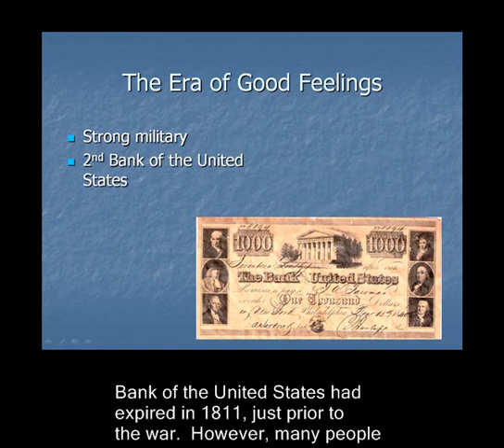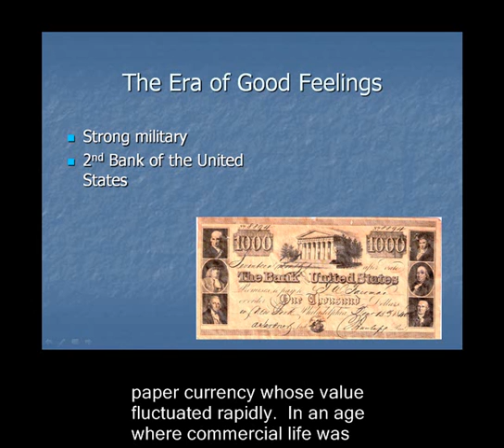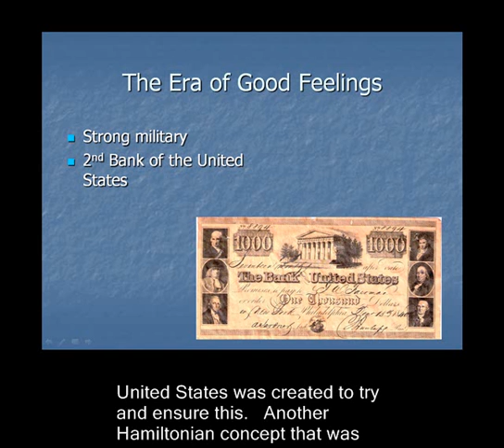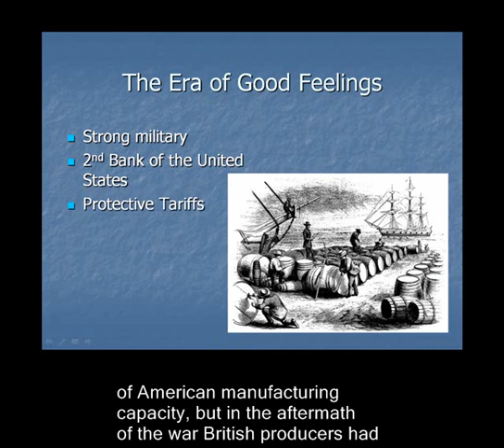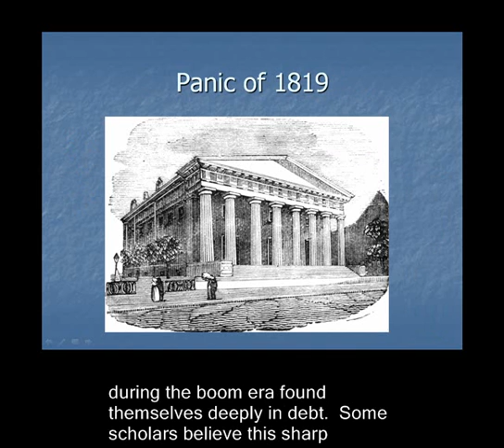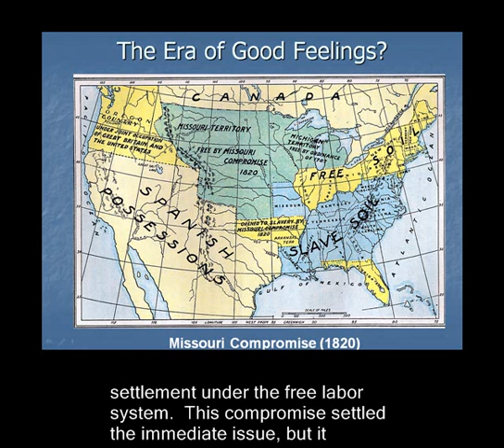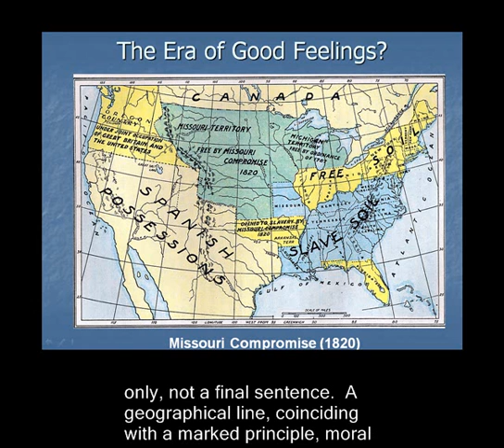Jefferson's Republic Pt 3